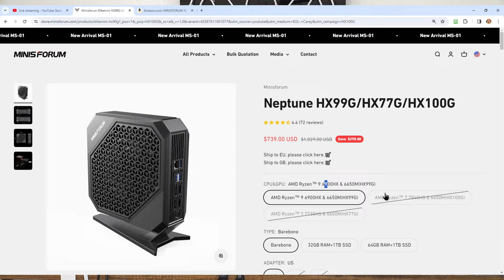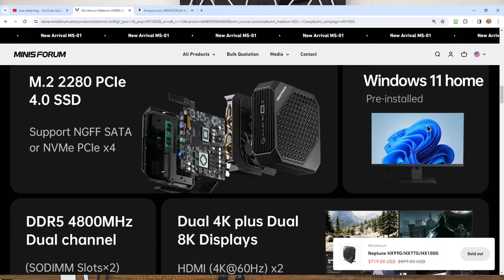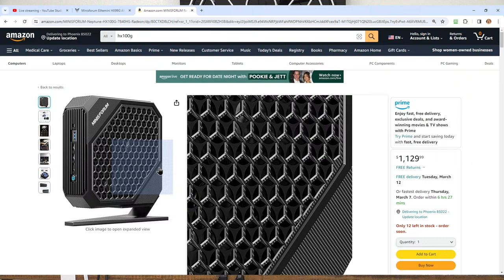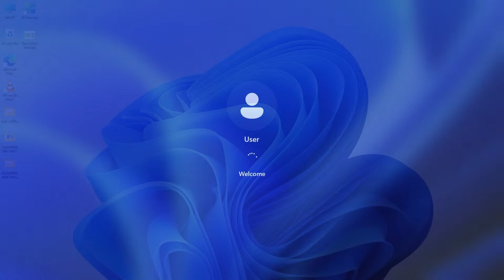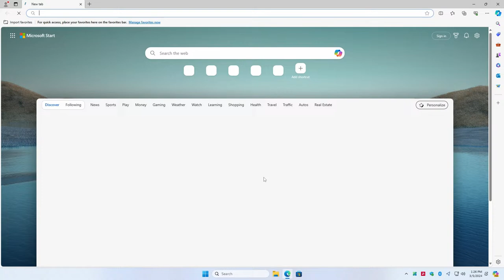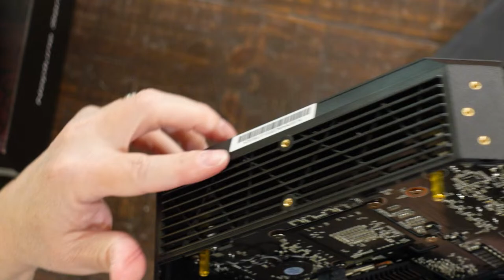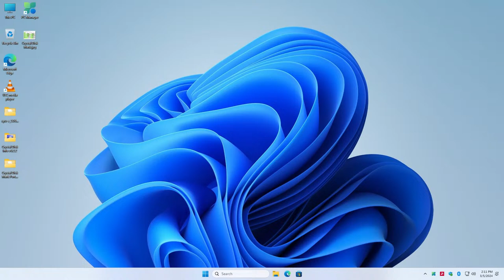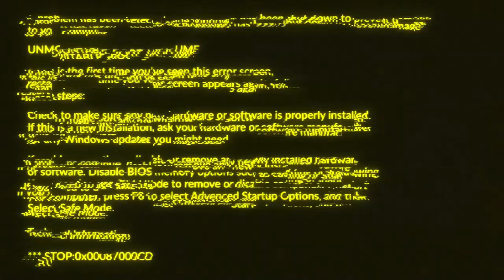LIVE: Galaxy Performance! Neptune Series - Minisforum HX100G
Tuesday March 5, 2024 at 12p PT / 3p ET

The MINISFORUM Neptune Series HX100G Mini PC is a small form factor desktop computer with AMD Ryzen 7 7840HS (8C/16T up to 4.9Ghz) processor and AMD Radeon RX 6650M.

Everything you see in my videos is available for purchase via Amazon: